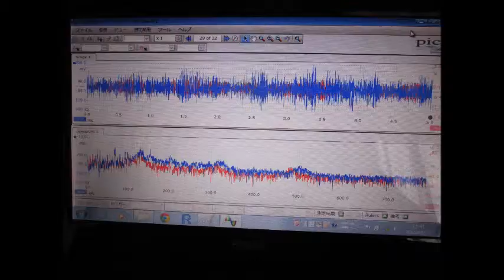スライドショー 超音波発振計測解析システム Measurement and Analysis of Ultrasonic Wave